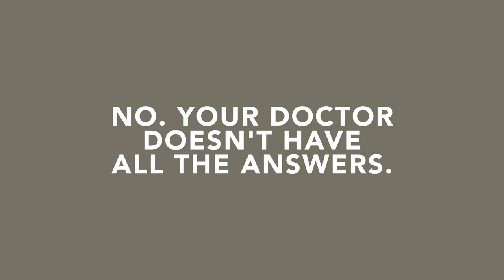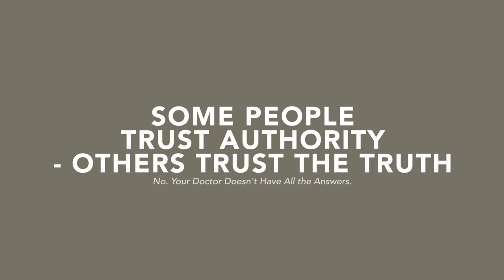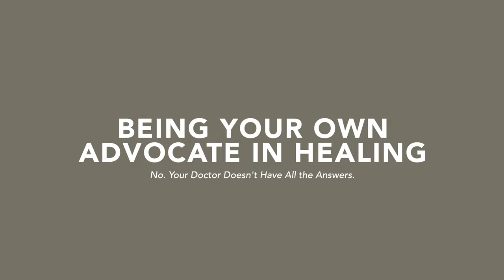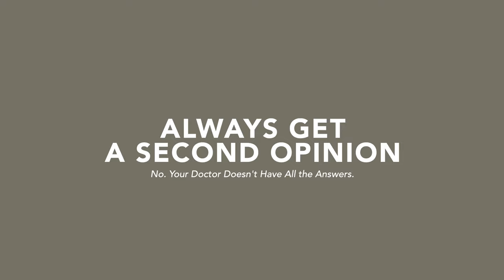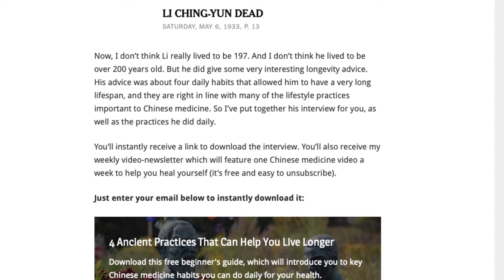No. Your Doctor Doesn't Have All the Answers.